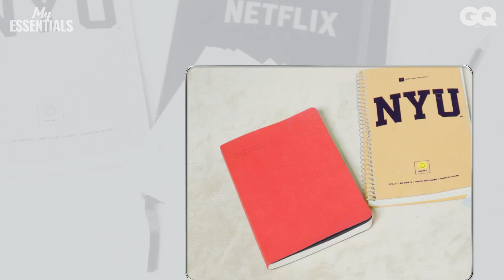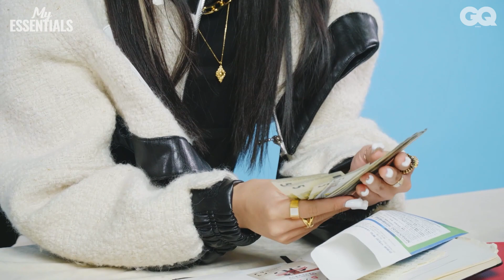[마이에센셜] 릴체리가 체리 다음으로 가장 좋아하는 음식은? (먹방 마마, 파이 라이프, 넷플릭스, 에어팟, 홍삼, 비타민)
먹방 마마 릴체리가 없으면 안되는 마이 에센셜을 공개합니다. 자신의 몸집만한 가방 속에는 과연 어떤 물건이 들어있을까요? 지금 영상에서 확인하세요. DON'T FORGET IT!

EDITOR 한재필
VIDEOGRAPHER 오충석, 이동훈
DESIGNER 조승언, 조은아